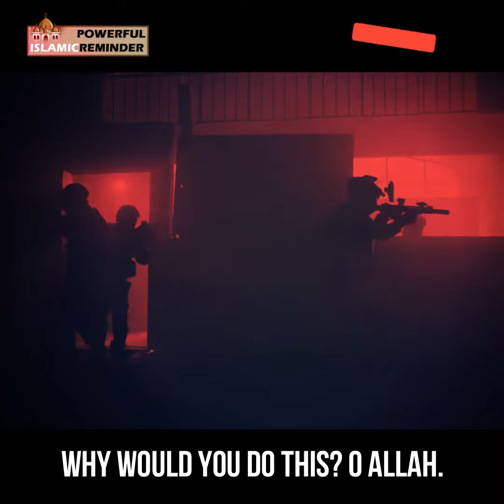THE REALITY OF MANKIND | DAILY REMINDER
PRESENTS BY ˹POWERFUL ISLAMIC REMINDER˺